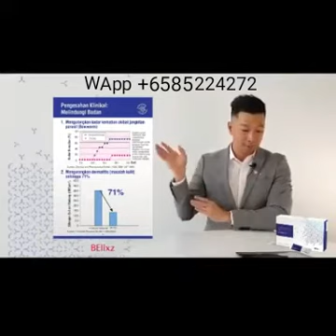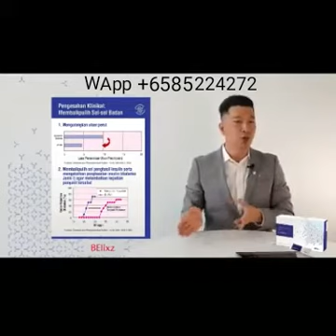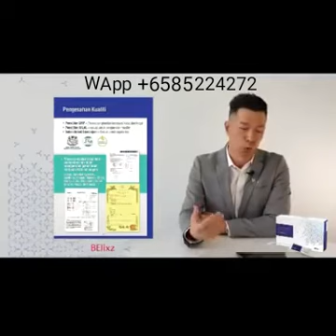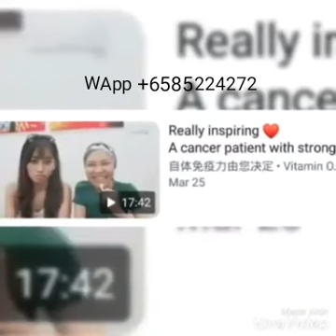𝗦𝗵𝗶𝗿𝘂𝘁𝗼 🛡️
Q : *What is 𝗦𝗵𝗶𝗿𝘂𝘁𝗼 🛡️?*
A : *Shiruto is an immune vitamin. 𝗦𝗵𝗶𝗿𝘂𝘁𝗼 🛡️ can enhance your immune system.*

Q : *How does 𝗦𝗵𝗶𝗿𝘂𝘁𝗼 🛡️ enhance the immune system?*
A : *The unique ingredient of 𝗦𝗵𝗶𝗿𝘂𝘁𝗼 🛡️ IP-PA1 is an indispensable vitamin for immune cells. IP-PA1 binds to the macrophage surface receptor (TLR4) and is capable of activating macrophages.*

Q : *What role do macrophages play in the autoimmune system?*
A : *Macrophages play FOUR major roles in the autoimmune system :*
*1* - Can protect the body
*2* - Balance the immune system
*3* - Remove aging and diseased cells
*4* - Repair cells

Q : *Why are macrophages not active?*
A : *Macrophages become inactive due to age, environmental pollution, and poor living routines. Inactivation of macrophages leads to an imbalance of the immune system*

Q : *What changes can be made to our body by activating autoimmune immunity?*
A : *It can help prevent and improve infection, sensitivity, dermatitis, hyperlipidemia, stomach ulcers, and bone loosening.*

Q : Is there any clinical verification for 𝗦𝗵𝗶𝗿𝘂𝘁𝗼 🛡️?
A : *Yes. The activity of activated macrophages of IP-PA1 was clinically verified to be 1000 times higher than that of B-glucan and lactic acid bacteria. Reduce mortality from parasitic infections.*

*The problem of slowing dermatitis is as high as 71%. Reduce allergic reactions, effectively reduce high cholesterol, reduce gastric ulcers, repair insulin cells and maintain insulin production to delay morbidity.*

Q : *Is there a difference between 𝗦𝗵𝗶𝗿𝘂𝘁𝗼 🛡️ and antibiotics?*
A : *Yes. Antibiotics are helping you fight germs. Shiruto activates macrophages and lets them fight germs.*

Q : *What is 𝗦𝗵𝗶𝗿𝘂𝘁𝗼 🛡️ like? What's the taste?*
A : *Shiruto is a powdery, blueberry flavor, sour and sweet, very tasty. Adults and children are very loved by the elderly.*

Q : How do I take 𝗦𝗵𝗶𝗿𝘂𝘁𝗼 🛡️?
A : *Children over 2 years old are recommended to pack 1 pack per day. Adults can get 2 packs a day. It can be taken continuously for three months for best results.*